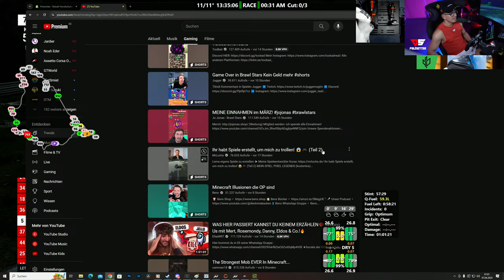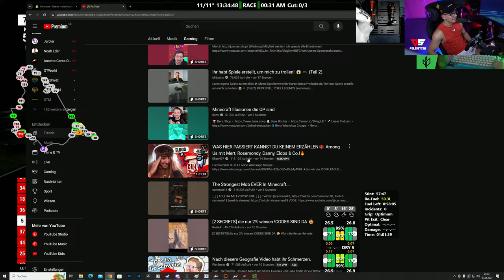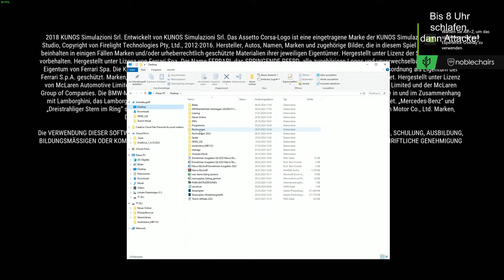Das LEGENDÄRE erste 24H Rennen auf der NORDSCHLEIFE! | Part 2 | Mabix LIVE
Meine PC Komponenten:
Meine Monitore: